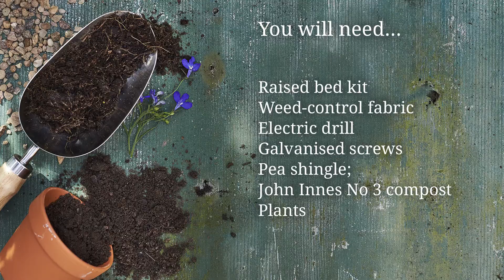Create a Raised Bed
Create the perfect raised bed for flower, fruit or veg by following these simple steps.